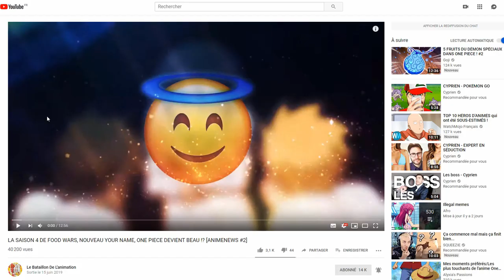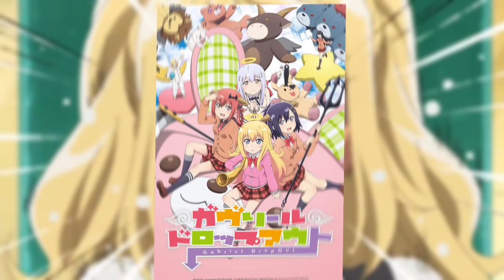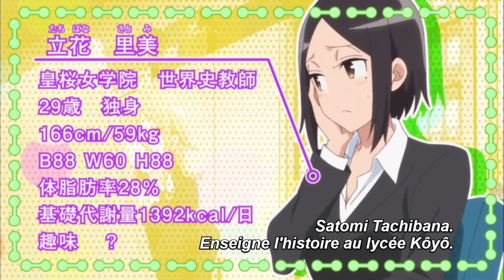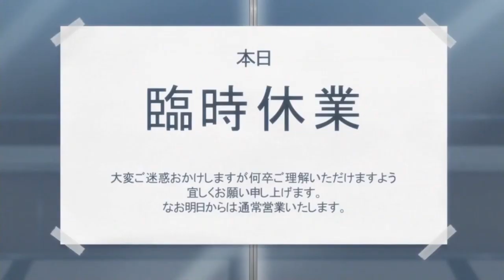Cet ANIME va te faire PERDRE du POIDS cet été !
Yo les gars, c'est Aleka du Bataillon de l'animation ! Les animés de sport sont toujours des sources de motivation ^^ Souvent basé sur des sports classiques, celui dont je vais vous parler est un animé de musculation ! C'est clairement le meilleur animé de la saison ou de l'été comme tu veux, niveau humour et ça c'est génial !

Genres : Comédie - Ecchi - School Life - Slice of Life
Thèmes : Quotidien - Sport

Nom de l'animé : Dumbbell Nan Kilo Moteru?  ou How Many Kilos are the Dumbbells You Lift?

Musiques utilisées :
- Dumbbell Nan Kilo Moteru OP - Hip Hop Remix
- Boku no Hero Academia Season 2 OST Here (Hero A Remix)

Amvs utilisés :
- Dumbbell Nan Kilo Moteru「AMV」- Rumors
- Dumbbell Nan Kilo Moteru「AMV」Chance

Si tu as tout lu, écris : La musculation de la perversion fait vivre le bataillon :D